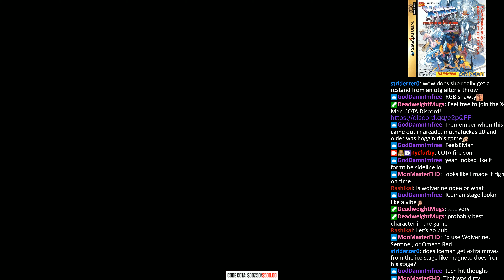X-Men: COTA @ Mutant Mayhem #6: Arctic vs Krismasdewd [4K/60fps]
Hope you enjoyed X-Men: COTA @ Mutant Mayhem #6: Arctic vs Krismasdewd [4K/60fps]! If you enjoyed the content please leave a like/subscription/comment it really helps!